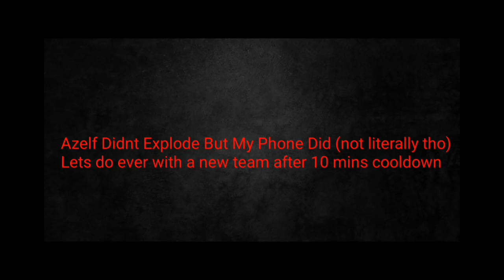PRO PvP Laddering (April 2021): Took Me 6 Days To Get Mega Pinsir And...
Sorry guys, was a bit busy yesterday and today too so couldnt edit much
Enjoy the vid :D
My 2nd channel's latest vid if ur interested: